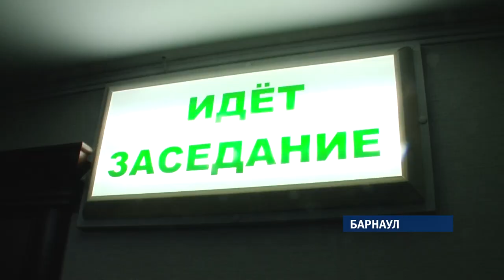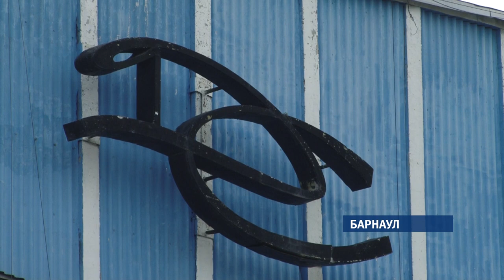Закроют ли барнаульский Дворец спорта из-за нарушений пожарной безопасности?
Руководство краевого дворца зрелищ и спорта получило месяц на устранение 16-ти нарушений, которые выявили сотрудники прокуратуры и МЧС. В ходе судебных разбирательств сторона обвинения предлагала закрыть здание. В учреждении уже несколько лет не работает система пожарной сигнализации, пути эвакуации захламлены. При этом, ежемесячно здание посещают десятки тысяч человек. Тему продолжит Ирина